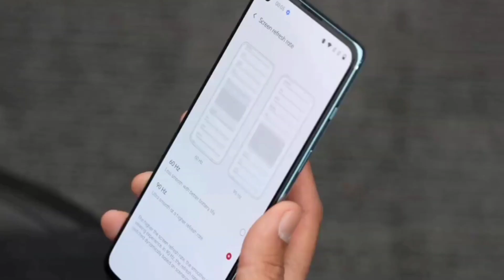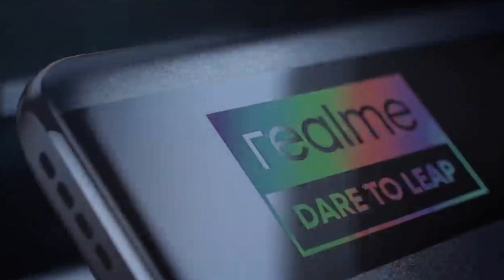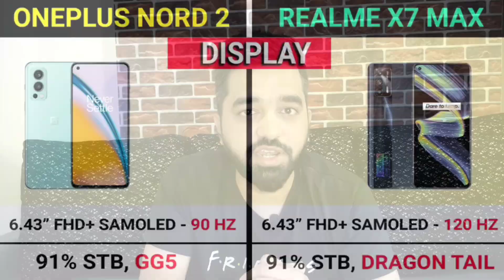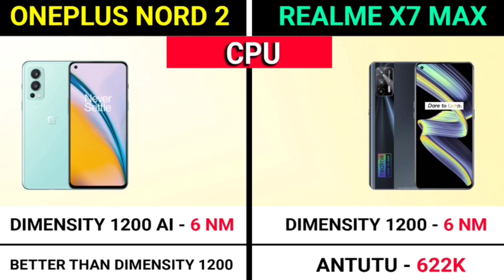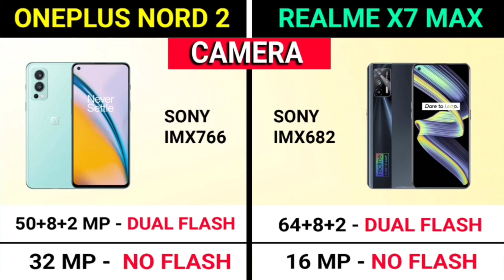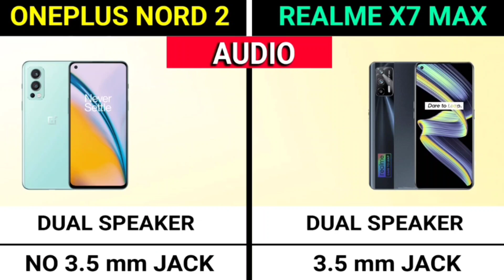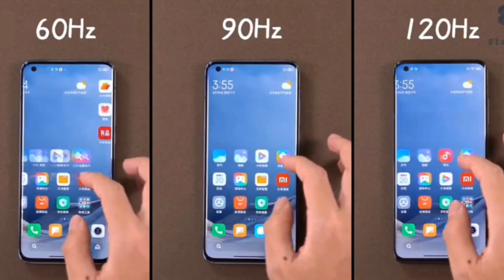OnePlus Nord 2 Review ⚡⚡ OnePlus Nord 2 Vs Realme X7 Max Detailed Comparison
*Hello Friends, Aaj ke Video me hum Kar rahe hain all-new OnePlus Nord 2 5G Ka Comparison Realme X7 Max Ke Saath, Yeh Video Aap Ant Tak Jaroor Dekhiye Aur Ye video agar accha laga toh like aur share karna naa bhule!

For all Classy & Trendy Products follow @classy_in_budget_2.0 on Instagram

I'm on Instagram as @classy_in_budget_2.0. Install the app to follow my photos and videos.

OnePlus Nord 2 Review, OnePlus Nord 2 Vs Realme X7 Max Detailed Comparison, Do we have a clear winner?

Video Highlights
00:00 OnePlus Marketing
01:04 Design & Build
02:12 Display
03:32 OS & Processor
04:23 Camera
05:58 Battery & Other Features
06:58 Why OnePlus Nord is Better
07:50 Why Realme X7 Max is Better
09:05 Final Verdict & My Pick
09:58 Smart Buy Tip

Our Recommendations
*Best Smartphones under 15000*
realme 7 Pro

realme Narzo 20 Pro

realme 8

Redmi Note 10

POCO X3

*Best Earphones And Headphones Under INR 1500*

boAt Rockerz 400 Super Extra Bass Bluetooth Headset
Boult Audio Space
Boult Audio Curve Neckband Wireless Bluetooth
boAt Rockerz 255 Sports Bluetooth Wireless Earphone

I'm on Instagram as @hrfr_honestreviews_foodrecipes. Install the app to follow my photos and videos.